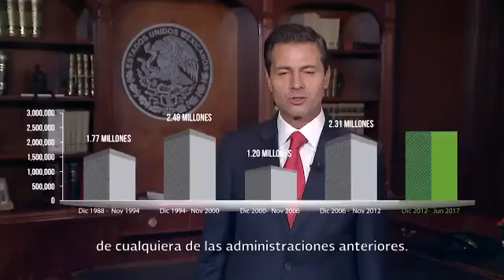PEÑA NIETO PRESUME EMPLEOS CREADOS EN SU SEXENIO...🔘✔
Proceso.com.mx

All tiempo que el presidente Enrique Peña Nieto festinaba la creación de más de dos millones de empleos en lo que va de su sexenio, el Instituto Nacional de Estadística y Geografía (Inegi) daba a conocer cifras que dejan ver la precariedad del mercado laboral en el país.
En las instalaciones de la planta Robert Bosch de Toluca, y flanqueado por el gobernador mexiquense Eruviel Ávila, así como por el líder de la Confederación de Cámaras Industriales (Concamin), Manuel Herrera, el Ejecutivo federal presumió que cumplió una demanda de los mexicanos que recogió desde su campaña presidencial:
“Yo me congratulo de todo ello. Los felicito y felicito, sobre todo, a los trabajadores”, rubricó Peña Nieto.
Lo que nunca mencionó en su discurso es que en México prácticamente seis de cada 10 trabajadores laboran en la informalidad, es decir, sin un salario fijo, sin prestaciones, sin seguridad social ni acceso a servicios de salud.
El problema es grave porque según las estadísticas a propósito del Día Mundial de la Población, publicadas este día por el Inegi, “la vulnerabilidad en el trabajo se manifiesta de muchas formas, y una de ellas es el trabajo informal”… Y ahí se encuentra la mayoría de los mexicanos.
Pero Peña ni siquiera tocó el tema y continúo el autoelogio. Entonces tocó el tema del trabajo en jóvenes: “Hoy tenemos un amplio sector de la población joven, muy joven, que están teniendo oportunidad de incorporarse o la oportunidad de crecer y de desarrollarse, junto con el país, porque están en una edad joven”.
Enseguida dio datos. Según él, de cada diez empleos, tres de ellos –“de estos dos millones o más de dos millones de empleos generados”– pertenecen a los jóvenes que están en la edad de entre 20 y 34 años, es decir, “36% para ser precisos”, acotó.
Sin embargo, las cifras del Inegi revelan otra realidad, ya que durante el primer trimestre de este año la tasa de desocupación en los jóvenes de 15 a 24 años fue de 8.2%, es decir, el doble a la tasa estimada a escala nacional, que es de 4%.
Por si fuera poco, en su comunicado el instituto de estadística advierte que otro de los problemas que enfrenta la población joven al momento de buscar trabajo es la falta de experiencia laboral.
Es decir, 23.2% de la población de 15 a 24 años que está desocupada no cuenta con esta experiencia.
Según la Organización Internacional del Trabajo (OIT), no sólo es necesario brindar a los jóvenes una educación con calidad, sino también generar las oportunidades laborales mediante un “trabajo decente”.
Es decir, “la oportunidad de acceder a un empleo productivo que genere un ingreso justo, la seguridad en el lugar de trabajo y la protección social para las familias, mejores perspectivas de desarrollo personal e integración social…”.
Lo cierto es que en cuestión de ingresos, en el primer trimestre del año, el ingreso laboral per cápita, tomando en cuenta la canasta alimentaria, es de apenas mil 515 pesos. Más aún, cuando asumió Peña Nieto el gobierno, aquél rondaba los mil 600 pesos, según datos del Consejo Nacional de Evaluación de la Política de Desarrollo Social (Coneval).
En el acto llevado cabo en Toluca, Peña no paró de halagar y comparar los presuntos logros en empleo de su administración en contraste con el sexenio del panista Felipe Calderón.
“Significar lo que representa llegar a esta cifra de dos millones o más de dos millones de empleos, es cuatro veces, cuatro veces los empleos que se habían generado en este mismo periodo de gobierno en la pasada administración”, festinó.
No paró ahí: “Y si nos fuéramos, incluso, más atrás, todavía en la anterior administración (la de Vicente Fox), a estas alturas del gobierno no sólo no se habían generado empleos, sino se habían perdido” puestos de trabajo.
Celebración plena de Peña Nieto, quien no tuvo que enfrentar una recesión económica mundial que derrumbó el PIB nacional en 4.7%, como pasó con Calderón en 2009.
De cualquier forma, el actual mandatario no dejó festejar lo que calificó de “cifra récord, cifra histórica”.